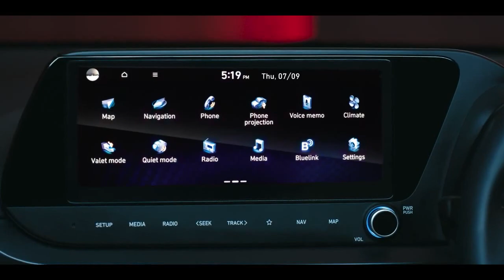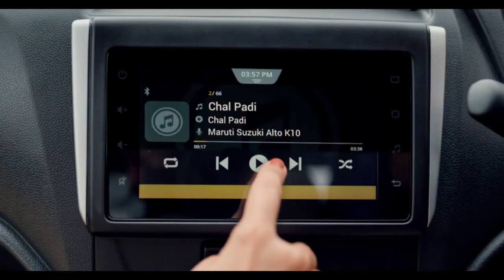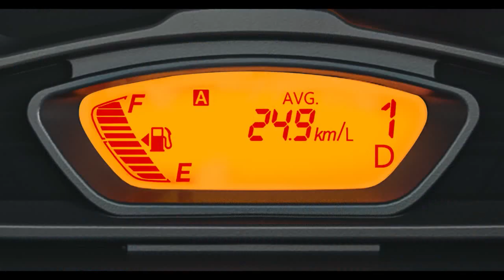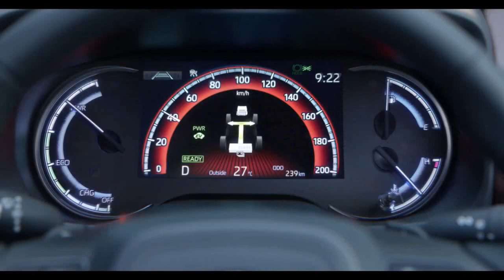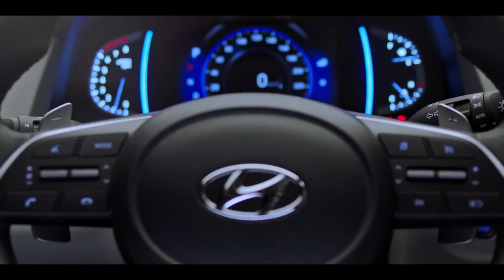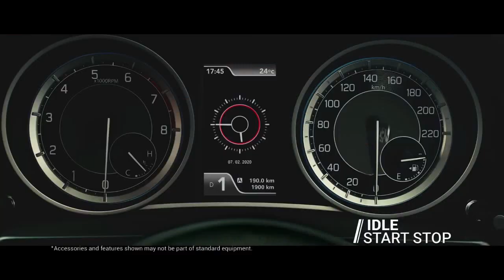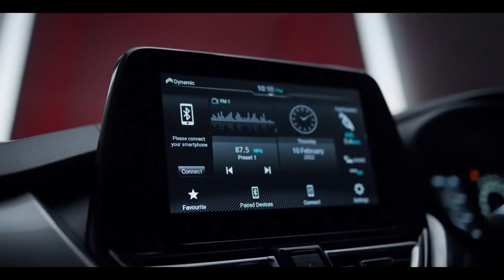Best Selling Cars of September 2023 💥| Top selling cars september | Sharman D'Souza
About this video:
In this video, you're going to see a list of the 25 best-selling cars in the India for September 2023!

About me:
Hey, I am Sharman Student of Class 11th from Mangalore, Karnataka (KA 19) and currently owning a Maruti S-Presso VXi AGS 2019 and Maruti Baleno Sigma 2016.
Your Queries👇
okcar247
top selling car
25 highest selling cars september 2023
top 25 car
top selling car september 2023
best selling cars 2023
top 25 CAR 2023
2023 NEW 25 cars
top 25 cars
best cars
Top 25 best selling car 2023
highest selling cars 2023
top 25 car india
best selling cars
september car offers
25 cars top selling